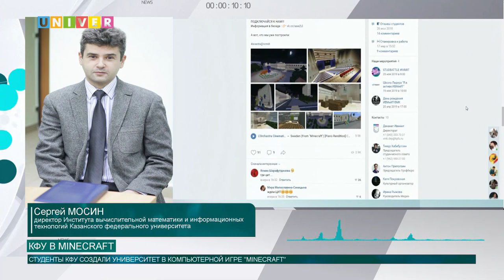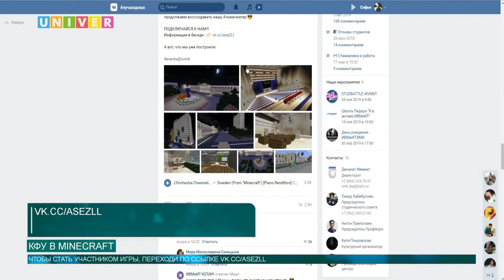КФУ В MINECRAFT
Самоизоляция и дистанционное обучение интересным образом отразились на студентах Казанского Федерального Университета. Так учащиеся в  институте вычислительной математики и информационных технологий создали родной университет в компьютерной игре Майнкрафт. О том, как прогуляться по виртуальному студенческому городку, наш следующий сюжет.
Чтобы подключиться к строительству студенческого городка, перейди по ссылке: vk.cc/aseZLl